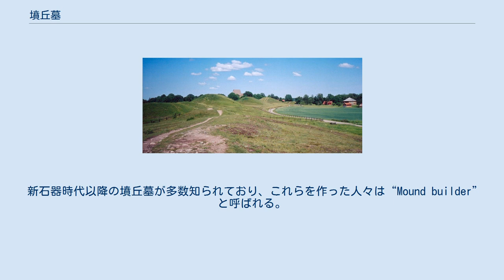墳丘墓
スウェーデンのガムラ・ウプサラの墳丘墓群 墳丘墓（ふんきゅうぼ）は、一般に、上に土あるいは石を積み重ねて丘のような形（墳丘）とした墳墓をいう。
墳丘は塚、マウンド（Mound）、土饅頭などと呼ぶこともある。
世界の様々な地域にある。
なお石造の四角錐状のものは特にピラミッドと呼ばれ、墳丘墓とは区別される。
 日本でも弥生時代（弥生墳丘墓）から現代の陵墓に至るまで造られている。
特に古墳時代の古墳は発展を遂げた。
なお慣習上、古墳時代のものは墳丘墓と呼ばれることは少ない。
 古代の王あるいは権力者が巨大な墳丘墓を築いた例がよく知られるが、庶民が葬られたと思われる小型の群集墳などもある。
また墓に限らず（墓かどうか不明のものもあるが）記念物あるいは宗教的な目的から造られた同様のものもある（日本の山岳信仰に基づく富士塚など）。
 日本 弥生時代の墳丘墓（弥生時代の墓制参照）、および古墳時代に発展を遂げた古墳が代表的。
東北地方と北海道西部では7〜9世紀頃、末期古墳が造営されている。
 朝鮮 三国時代に百済、新羅、高句麗、伽耶で造られたものが知られ、特に有名なのは慶州にある新羅王墓群と、高句麗古墳群である。
 高句麗古墳の影響を受けたと思われる積石塚は日本の一部の古墳でも知られ、日本の古墳には新羅などの古墳と共通の副葬品を出土したものもある。
また日本式の前方後円墳らしいものが韓国南西部（伽耶・百済境付近）でも見出されている。
 中国 秦始皇帝陵が有名。
 青銅器時代・鉄器時代に多数造られ、クルガン（トルコ語起源のロシア語）と総称される。
青銅器時代初期のロシア・ウクライナ周辺のクルガンについては、原インド・ヨーロッパ民族のものとする説（クルガン仮説）がある。
 ブルガリア カザンラクとスヴェシュタリにあるトラキア人の墳墓が有名。
 マケドニア ヴェルギナ（現在はギリシャ領）の墳墓：一説にはマケドニア王ピリッポス2世のものという。
 アナトリア 巨大な墳丘墓が多数知られるが、中でも特に巨大なものとして知られるのが次の3つである。
 新石器時代から鉄器時代にかけて多数の墳丘墓が造られた。
先史ヨーロッパにはまた、ドルメン（支石墓）、メンヒルその他の巨石記念物も多く造られた。
北欧ではキリスト教化（11世紀）まで墳丘墓が造られ、特にスウェーデンのガムラ・ウプサラの巨大な王墓が有名である。
イギリスでもアングロサクソン時代にこの影響を受けたと考えられるものがある。
アイルランドでも独自の墳丘墓がキリスト教化以前に造られた。
 新石器時代以降の墳丘墓が多数知られており、これらを作った人々は“Mound builder”と呼ばれる。
特にミシシッピ文化（紀元後700-1500年頃、ミシシッピ川流域）で大型のものが多数造られている。
カホキアを参照。